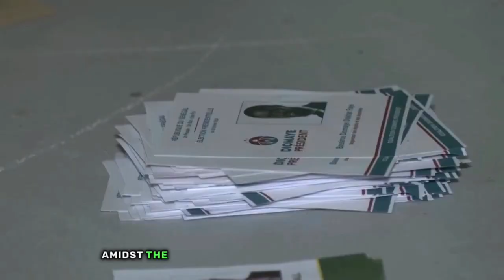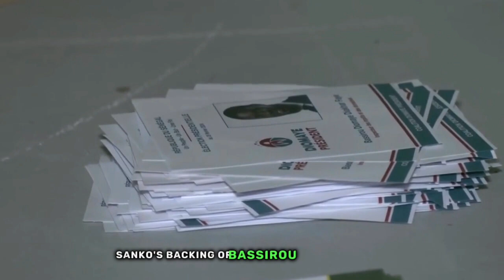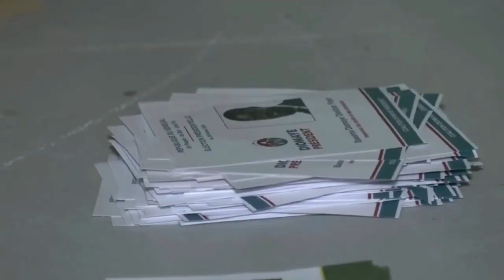The Rise of Bassirou Diomaye Faye: Senegal's Young and Radical New President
Senegal's political landscape has been shaken by the unexpected victory of Bassirou Diomaye Faye in the presidential election. Faye, a relatively unknown figure until recently, emerged as the frontrunner with the backing of Ousmane Sonko, Senegal's influential opposition politician. Just 10 days after his release from jail, Faye secured a surprising outright win, reshaping the country's political future and sparking waves of celebration and speculation.

Amidst the chaos of Senegal's political arena, the ascent of Bassirou Diomaye Faye stands as a testament to the power of grassroots movements and the unpredictability of democracy. From obscurity to presidency in a matter of months, Faye's journey raises critical questions about the country's political dynamics and the role of youth activism in shaping its future.

His triumph over Amadou Ba, the candidate supported by Senegal's incumbent president, Macky Sall, underscores a growing discontent with the political establishment and a desire for change among the electorate.

Faye was born in 1980 in west-central Senegal’s Ndiaganiao. He met Sonko while working as a tax inspector in the government’s taxes and estates department, where they were instrumental in the formation of a union. In April 2023, Faye was arrested on charges including spreading false news, contempt of court and defamation of a constituted body, for a social media post.